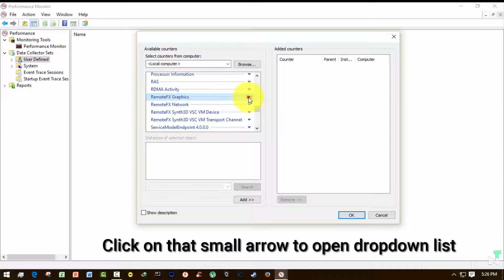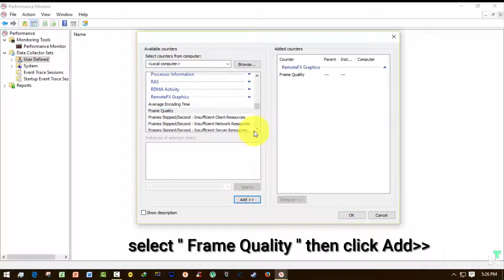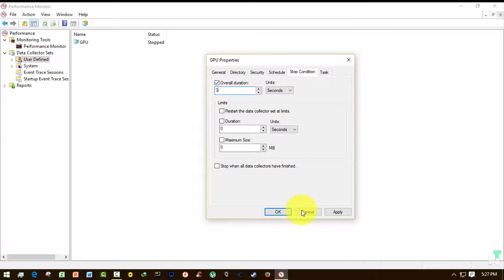HOW TO BOOST FPS IN GAMES! (Windows 7/8/10)